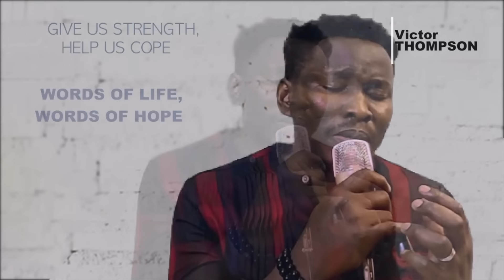Worship Service at PBC | January 14, 2024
Message Title | Unending Celebration (Part 2): Rebuild and Plant | Dammy Olu-Ayeni

Hello Beloved PBC GLOBAL Community! This month, by the grace of God and with the help of the Holy Spirit, we dive deep into a new and topical series " Unending Celebration". Today, we continue with the examination of the sub-topic: "Rebuild and Plant”

Featured Ministers:
Tina Farhan (PBC Host)
Dr. Tomi Adele (Opening Prayer Charge)
Jerry David (Spirit-filled Praise & Worship)
Pastor Samuel Kasali (Prayers for Open Heavens over PBC in 2024)
Offering: Prospa Ochimana - Out Of My Belly II (Live) feat. Theophilus Sunday & Moses Akoh.
Outro: Benediction by Dunsin Oyekan.

Don't stop here!

Headquartered in New York City, PBC is the Prevailing & Borderless Church, an online-driven global church founded and led by The LORD JESUS CHRIST. PBC is stewarded by Dammy Olu-Ayeni and his lovely wife, Ope, along with other stewards located in cities across the world.

PBC Global Church